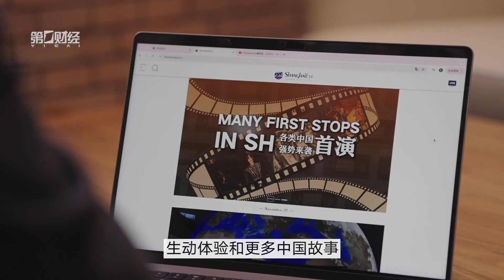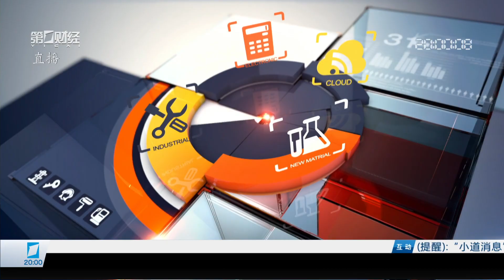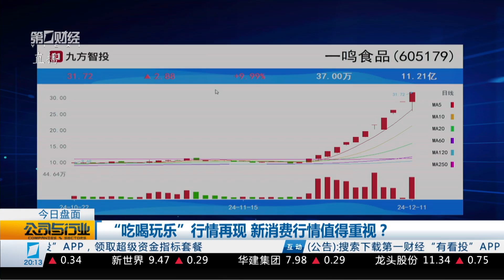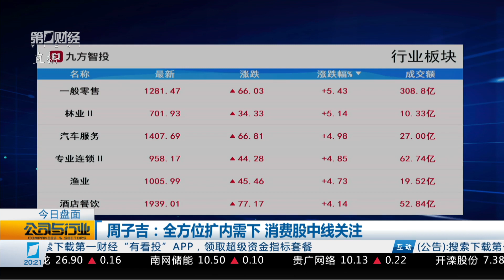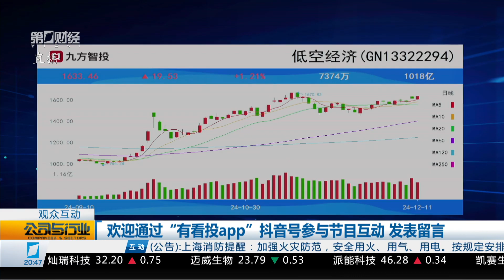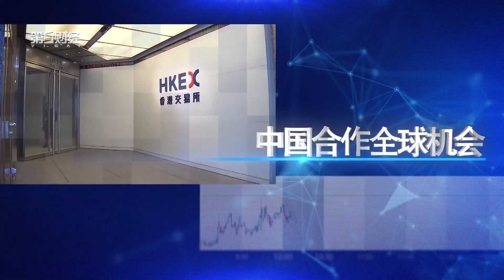行业报告 市场前瞻《公司与行业》2024_12_11